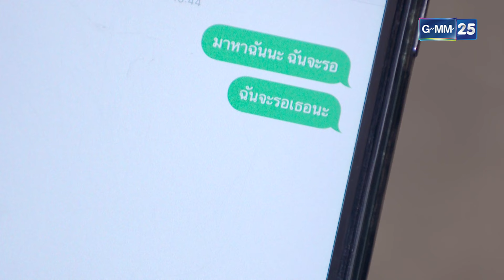ยังไม่หายอีกหรอ? | ไฟสิ้นเชื้อ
เมื่อไฟรักดับลง ไฟแค้นกลับลุกโชน!🔥

ไฟสิ้นเชื้อ ทุกวันพุธ - พฤหัสบดี เวลา 20.30 น. ทางช่อง

นักแสดง :  เกริกพล มัสยวาณิช , หยาดทิพย์ ราชปาล , รฐา โพธิ์งาม , เวอาห์ แสงเงิน , ยงวรี งามเกษม , ธรรศภาคย์ ชี  , จุมพล อดุลกิตติพร , ศนันธฉัตร ธนพัฒน์พิศาล , ภัชธร ธนวัฒน์ , ณหทัย พิจิตรา  , นนทิยา จิวบางป่า , เศรษฐศิษฎ์ ลิ้มกษิดิ์เดช , กัลย์กมล จิรชัยศักดิ์เดชา
กำกับการแสดง : ศรา ยืนยง , พีรพล จันทรากาศ
บทประพันธ์ : ชลาลัย
บทโทรทัศน์ : คนเขียนเงา , พิไลลาพย์
อำนวยการสร้าง : สถาพร พานิชรักษาพงศ์